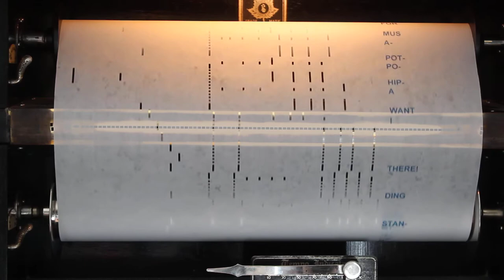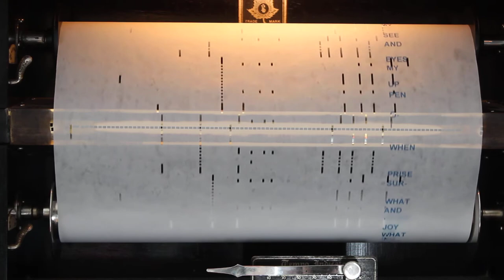I Want A Hippopotamus For Christmas, QRS 9008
I Want A Hippopotamus For Christmas
QRS 9008
[John Rox]
Played by Pep Doyle

Made famous by Gayle Peevey.  At the time of recording this roll is available from QRS Music INC.: